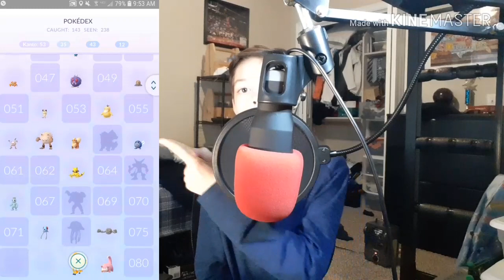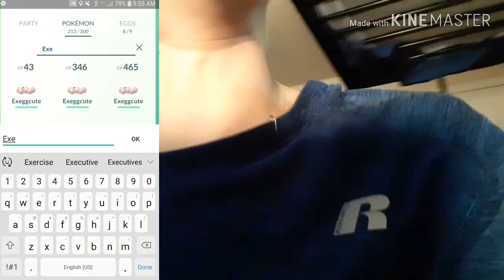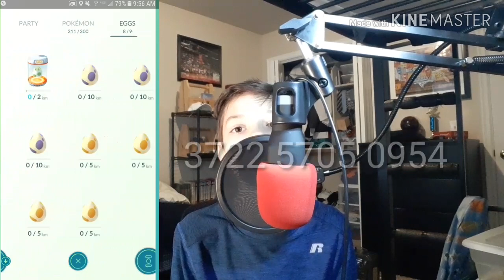MY POKEMON GO POKEDEX!!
This Was An Awesome Video to do I hope you guys enjoy(ed) and I hope You like The videos and uhh...  Ya Till Next Time Stay Awesome PEACE!!